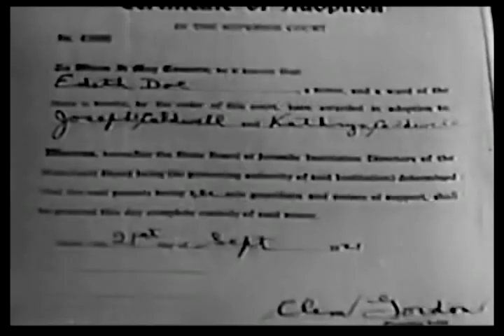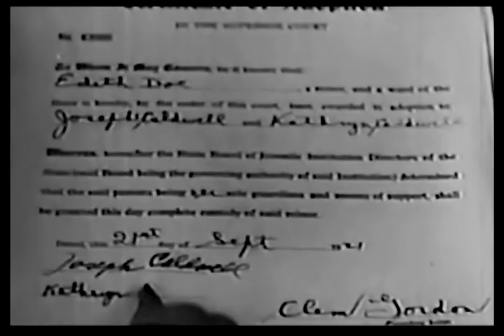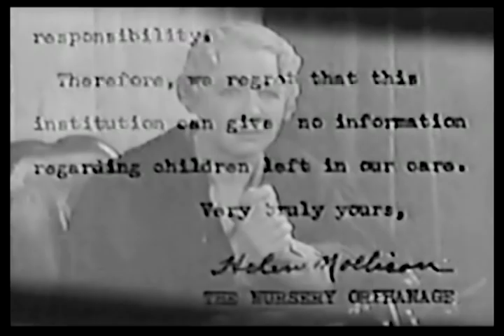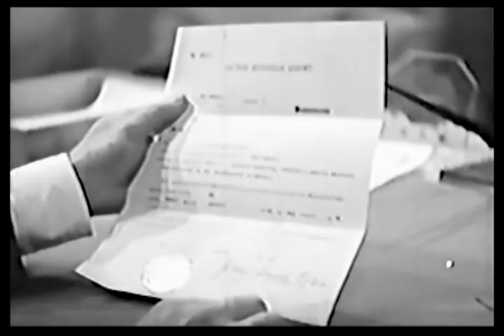Delinquent Parents (1938) EXPLOITATION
Stars: Doris Weston, Maurice Murphy, Helen MacKellar
Director: Nick Grinde

A Picture You Will Never Forget... Modern Youth In Revolt! A woman is forced to keep her marriage and past indiscretions a secret from those she loves.